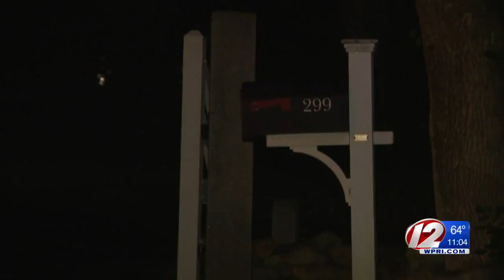Strong Storms Cause Widespread Damage, Power Outages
As many as 14,000 households were without power on Wednesday afternoon.